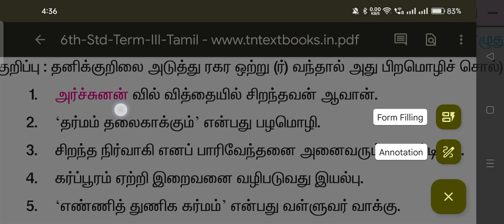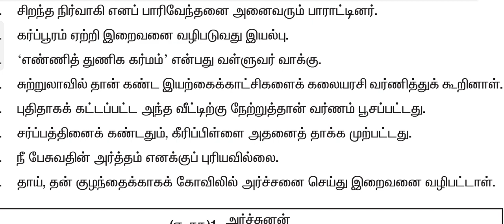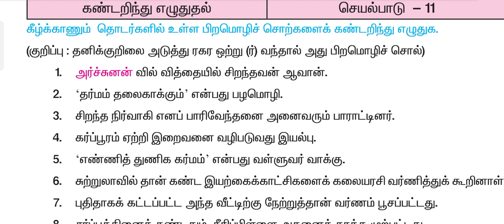இது தெரியுமா உங்களுக்கு.... பிற மொழிச் சொல்லை ஈஸியா கண்டுபிடிக்கலாம்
Tamil